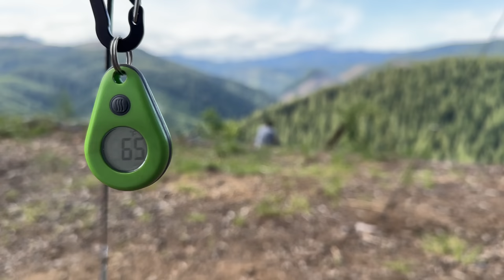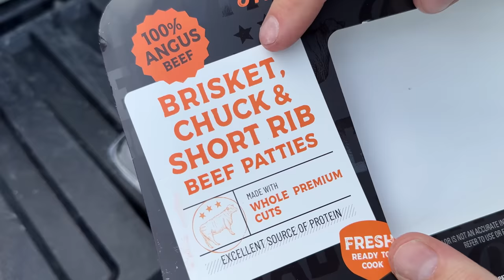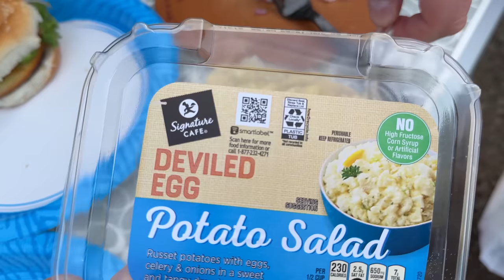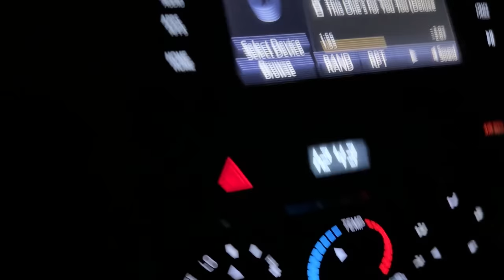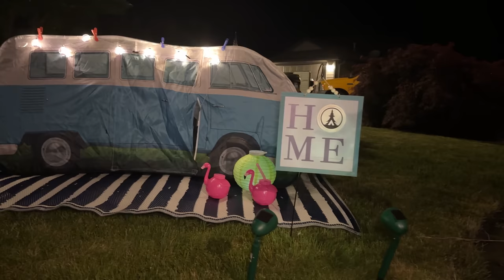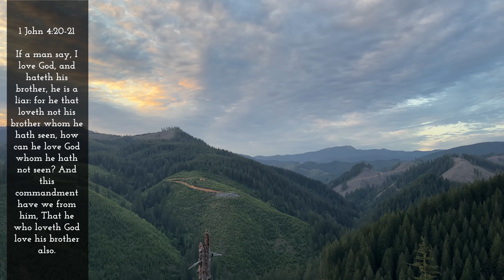Camping Overnight On A Mountain Top With My Brother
I surprised my brother and took him overnight camping. We found an amazing camping spot on top of a mountain. The views were spectacular from our campsite! We cooked up some amazing food and enjoyed a nice night around the campfire.

"The Light" (Instrumental Version) by - Loving Caliber
"I Remember Well" by - Cody Francis
"The Ethereal" by - Ave Air